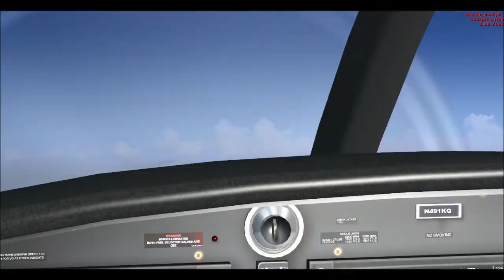TAKE-OFF ITALIA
Il Kilimangiaro